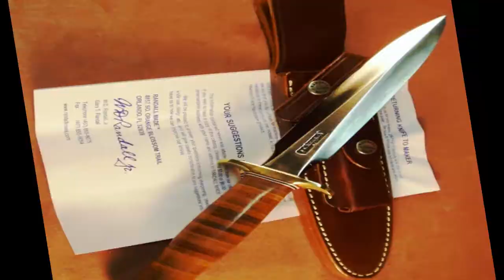Азарт Конан Дойль Майский Жук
(Собака Баскервилей)

Азарт (Конан Дойль)

  guitar crazy
Игру выбираем,  желание "проливаем"
А правила к ней сами создаём,
Кто же победитель? Кто им станет?
Лишь в конце игры узнаём!
  synthesizer
Преступление скучно,
Существование равнодушно,
Ничего не осталось на Земле,
Кроме скуки в кромежной тьме
 Азарт - так возбужден...
 Азарт - прибит "гвоздем"
 Азарт - так возбужден...
 Азарт - прибит "гвоздем"
  synthesizer
Нет ничего лучше таких дел сего дня,
Где всё словно сговорилось против меня.
Тогда начинаю входить в азарт.
Как с удачно розданных карт
  hammond solo
 Азарт - так возбужден
 Азарт - выигрыш "проливным дождем"
Накал страстей,  шквал эмоций,
Захватывая мысли текущих порций
Привлекает новый риск - "дурдом",
Беря контроль на телом и умом.
Вновь руки в поиске Фортуны
Натягиваются нервов струны
Эмоции становятся безумными
Этими временами шумными
 Азарт - поражен...
 Азарт - мозг результатом искажен

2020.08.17